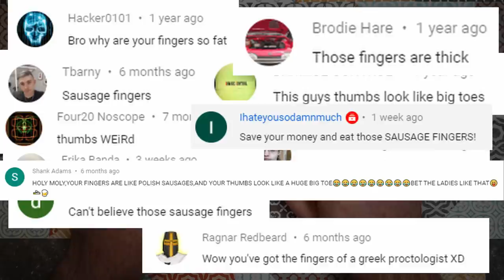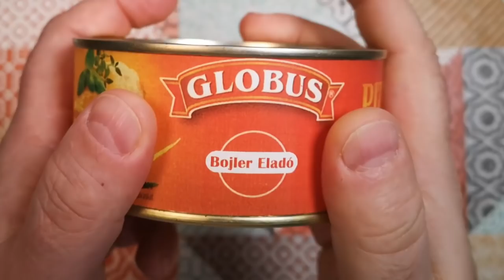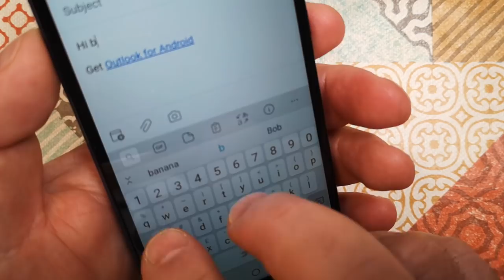Let's Talk About My Weird Hands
*If you have a nail biting habit and this video made you think about stopping, check the pinned comment for support and ideas*

Many people have noticed and commented that I have unusual-looking hands.  Here's a short video explaining what you are seeing.
It is important to note that whilst this was a sensitive topic for me in the past, it is no longer so.
Interestingly, something I didn't mention in the video is that I have noticed several other YouTubers that I know and admire have similar hands to me.  I don't think it's fair to name these people, but it does make me wonder - is it actually the case that 'weird hands' are quite common, but unless you spend a long time looking at them (like in a series of videos where they appear close up) that you just don't notice?